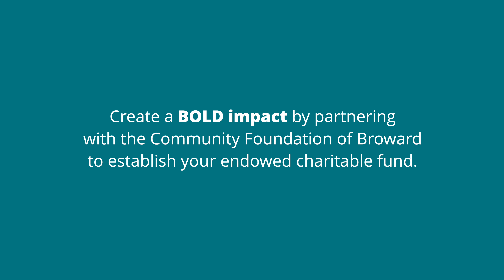Cooking Up Success at ARC Broward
After surviving a difficult birth and growing up with the challenges of autism, Alexandra Miller is using her love of cooking to shape a brighter future.

Thanks to support from the Community Foundation of Broward, Alexandra and other adults facing life challenges are getting culinary training that helps them achieve independence.

Arc Broward – which helps children and adults with developmental disabilities and other life challenges – is a shining example of how support from the Community Foundation makes life better in Broward.

Support from the endowed Mary N. Porter Legacy Fund at the Community Foundation enabled Arc Broward to build a new professional teaching kitchen for its culinary careers training program – Arc Culinary. The Mary N. Porter Commercial Kitchen is the centerpiece of Arc Broward’s expanded culinary training program, where people facing unique barriers to employment can learn new skills to launch culinary careers.

One of the ways that Arc Culinary celebrates Mary Porter for her generosity is to name its Student Chef of the Year award after the dedicated philanthropist who partnered with the Community Foundation to help make this culinary training program possible.

We are thrilled to share that Alexandra Miller is Arc Culinary’s 2022 Mary N. Porter Student Chef of the Year.